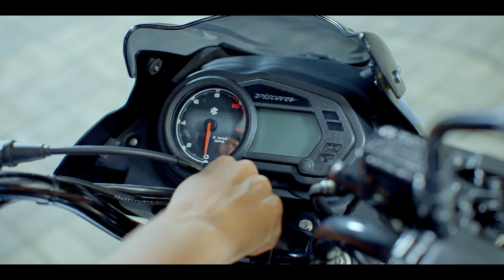Bajaj Discover 125 - Life එකට Ride එක